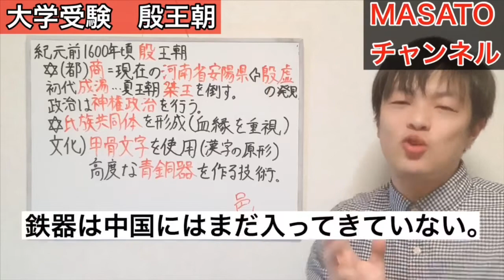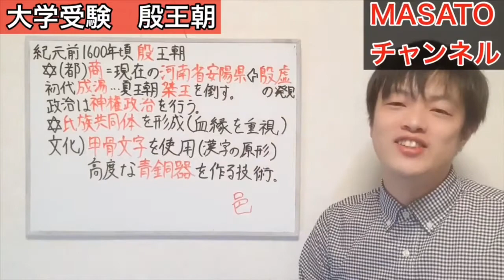【高校世界史】殷王朝（呪術に基づいて行われた政治）〜塾講師から学ぶ高校世界史シリーズ〜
塾講師が教える社会科の解説授業です。入試や定期テストがしっかり理解できるように解説を心がけました。初めて勉強する人、復習したい人、上級者までぜひご覧ください！

本日の授業は「殷王朝」です。この辺りから少し難しい制度が出てきます。しっかり理解すれば難しくはないですので、ぜひこの動画で理解して下さいね！

◾️公開中の授業動画

〈大学受験編〉
中国文明「黄河文明」↓